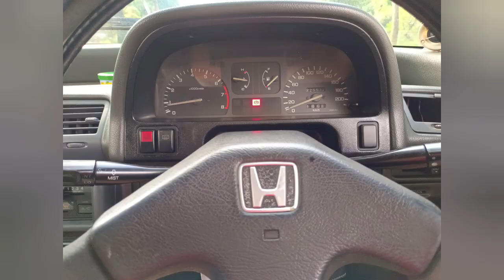INI SALAH SATU PENYEBAB MOBIL BENSIN TIDAK BISA HIDUP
Salah satu penyebab mobil bensin tidak bisa hidup

Semoga manfaat 🤗👏
bantu subrek ya sobat 🙏